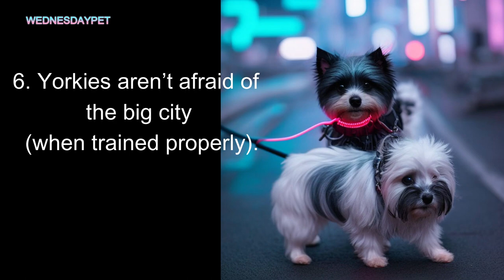6 Things We Bet You Didn’t Know About Yorkshire Terriers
Here are six surprising facts about Yorkies and the people who love them
Love the Yorkie?
1. Yorkies are...
There are many unknowns but you will find mine the most interesting.

Related article: How to Care For Extra-Small Dogs & Toy Breeds